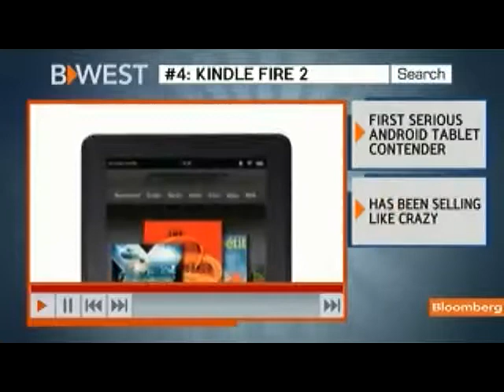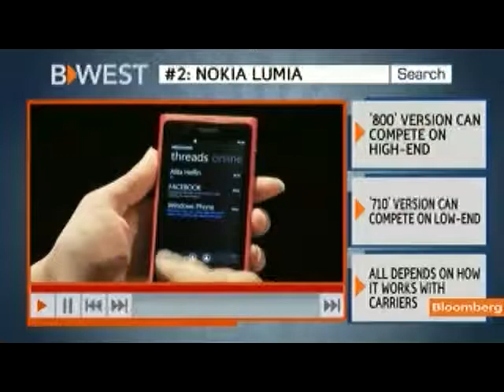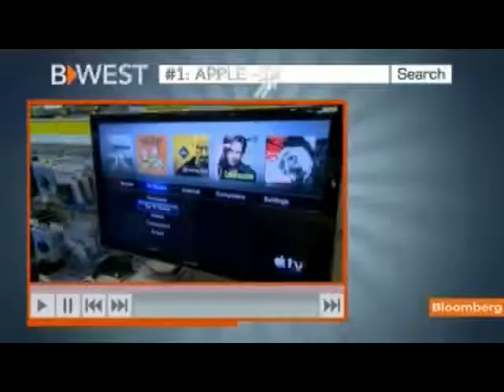5 gadżetów, które zrewolucjonizują świat w 2012 wg Dylana Tweneya